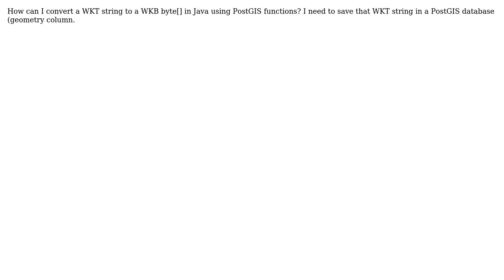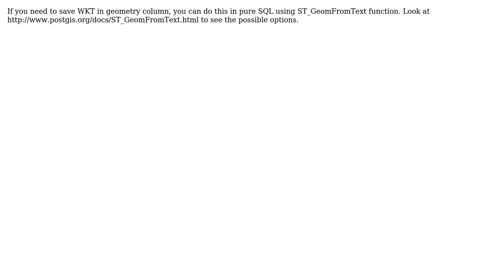GIS: Converting WKT to WKB in Java using PostGIS? (2 Solutions!!)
GIS: Converting WKT to WKB in Java using PostGIS?

With thanks & praise to God, and with thanks to the many people who have made this project possible! | Content (except music & images) licensed under CC BY-SA | Music | Images & others | With thanks to user nmtoken user Michal Mackiewicz user Jessica user Ahmet Kakici and the Stack Exchange Network Trademarks are property of their respective owners. You are responsible for your own actions.